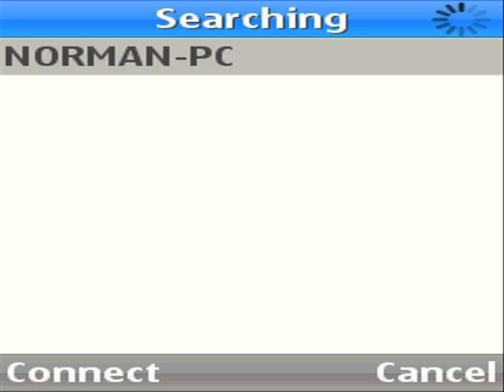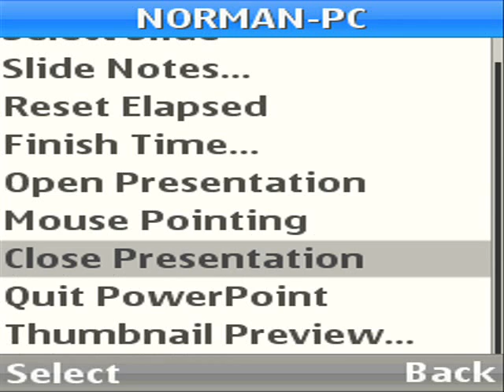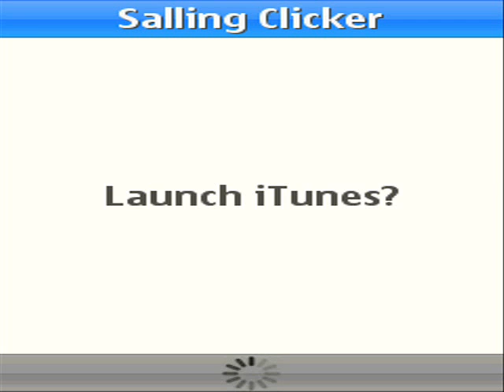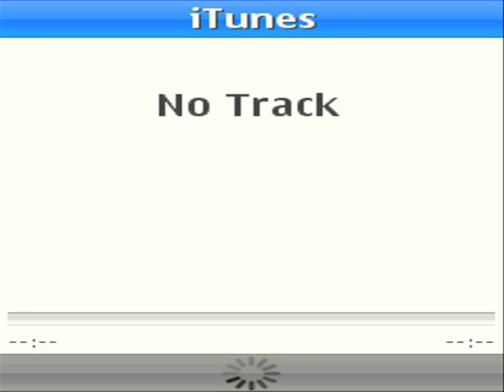Salling Clicker on Nseries